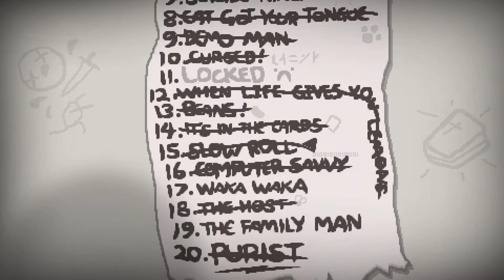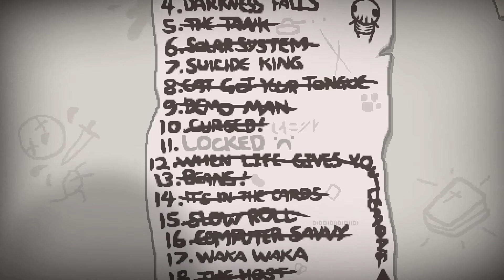😭The Binding of Isaac: Rebirth [2022] #25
Key Features:
Over 500 hours of gameplay
4 BILLION Seeded runs!
20 Challenge runs
450+ items, including 160 new unlockables
2-Player local co-op
Poop physics!

Uber secrets including:
10 Playable Characters
100+ enemies, with new designs
Mystic Runes
Upgradeable shops